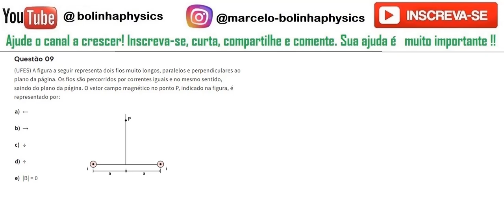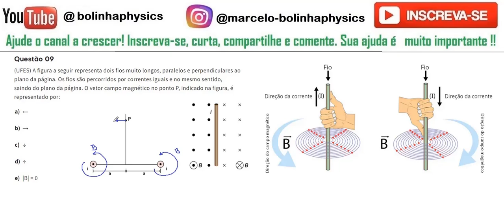Campo elétrico gerado pela corrente AP09: A figura a seguir representa dois fios muito longos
Questão 09(UFES) A figura a seguir representa dois fios muito longos, paralelos e perpendiculares ao plano da página. Os fios são percorridos por correntes iguais e no mesmo sentido, saindo do plano da página. O vetor campo magnético no ponto P, indicado na figura, é representado por: